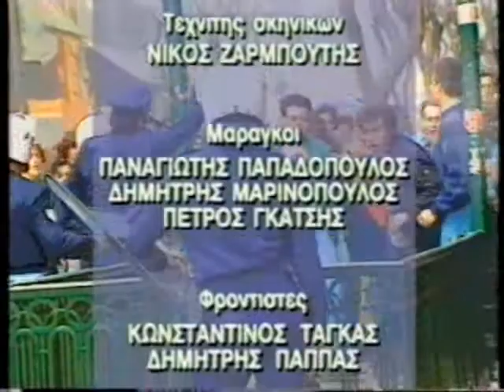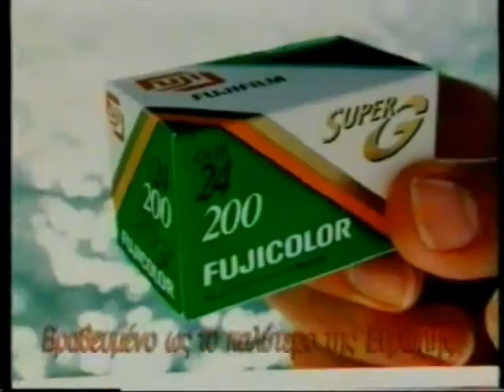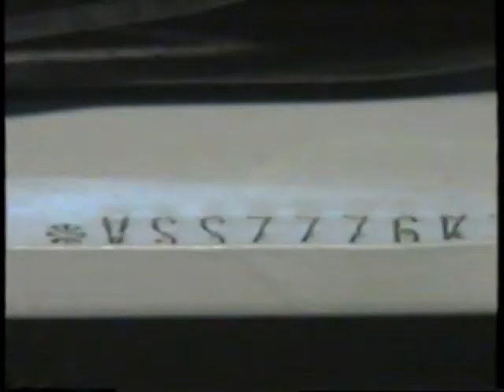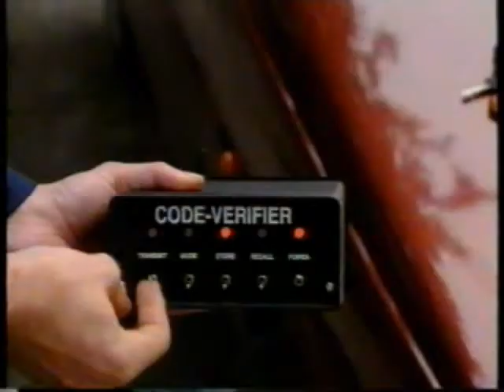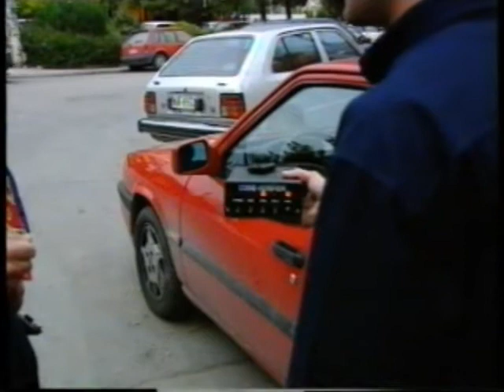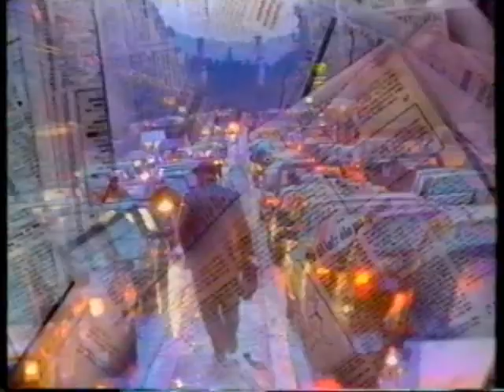ΕΛΕΥΘΕΡΟΣ ΡΕΠΟΡΤΕΡ 12/05/1994 Μέρος 1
Με τον Δημήτρη Σταυρόπουλο